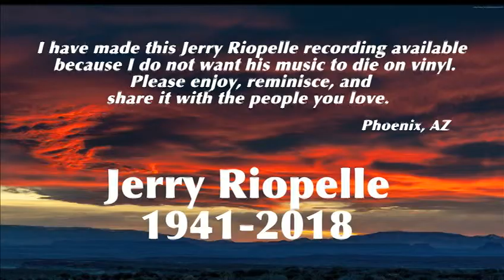Jerry Riopelle - "In The Round" (Full Album)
Jerry Riopelle - "In The Round", 1978.  Celebrity Theater, Phoenix, AZ.  Little Eskimo Records.

Hear more of Jerry Riopelle's albums on my YouTube channel, "Reactive Authority"